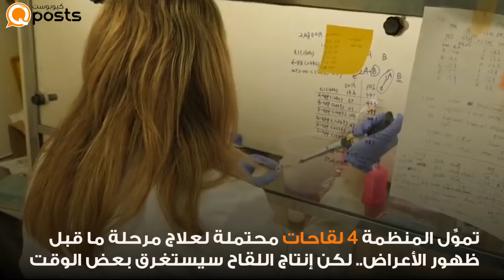كورونا يستفحل في الصين والصحة العالمية تطمئن العالم‎